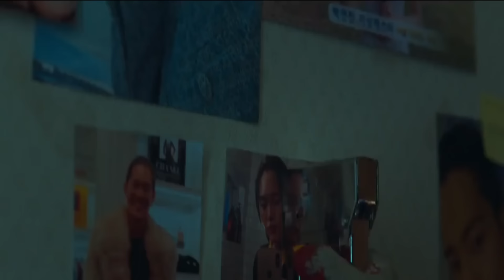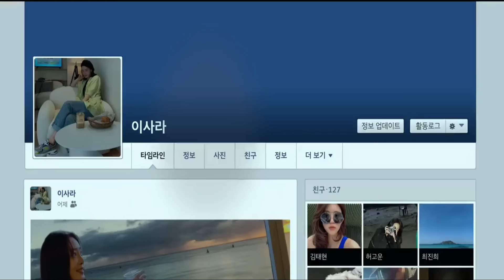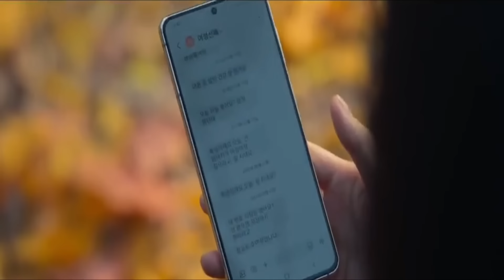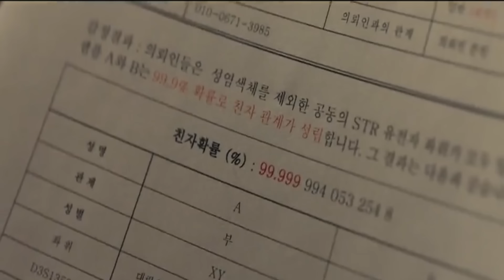The Glory 2023 K-drama explained in Hindi/Urdu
The Glory is a  2023 South Korean streaming television full series Summarized with complete Ending Explanation in हिन्दी اردو.

The Glory in(2022) complete season summary with all episodes , timeline and ending explanation.
The Glory (2023) Epi 1+2+3+4+5+6+7+8 in Hindi language.
The Glory full series dubbed.
The Glory (2023) Kdrama in Hindi.

Credits:
Distributor  :  Netflix
Production company is :
Hwa&Dam Pictures

Executive producers
Kim Seon-tae
Kim Beom-rae
Kim Eun-sook
Ahn Gil-ho (CP)

Producers
Yoon Ha-rim
Kim Young-kyu

Written by  :  Kim Eun-sook

 ending explained.